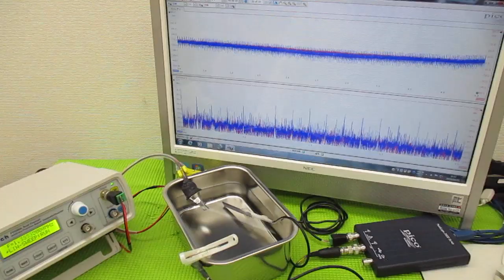新しい超音波制御技術 ultrasonic-labo